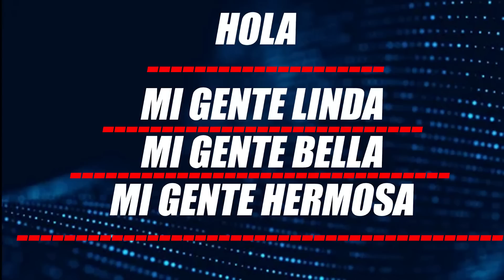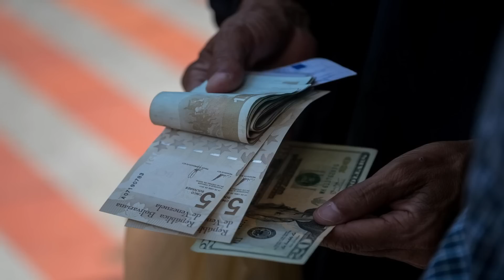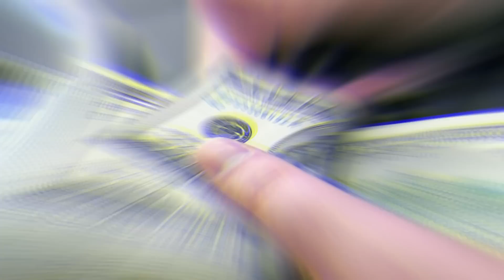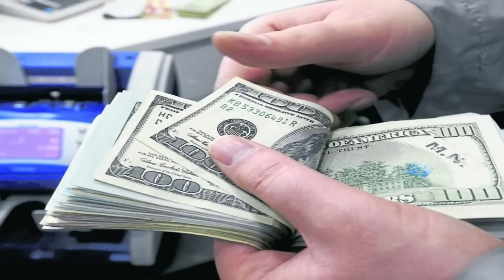🔴 👉 👉 Conoce Aquí La Gran Promesa De Ecarri ENTERATE 😎